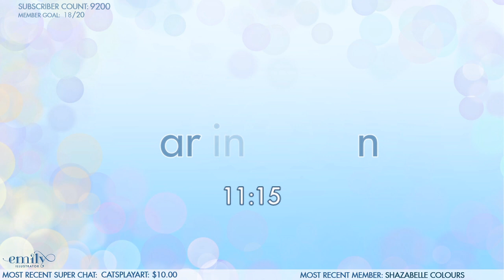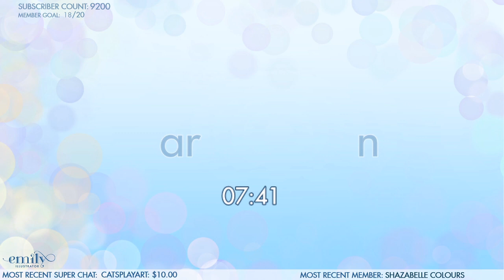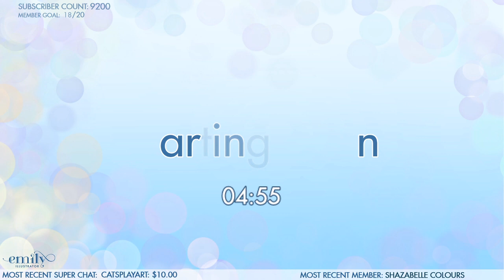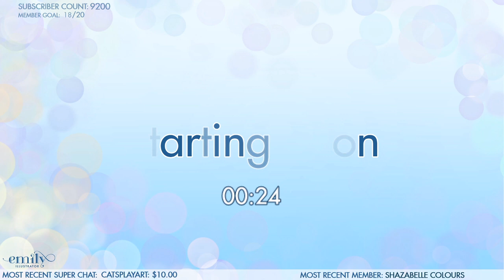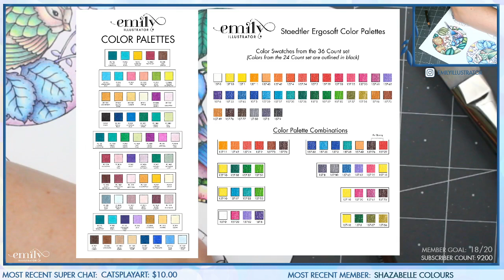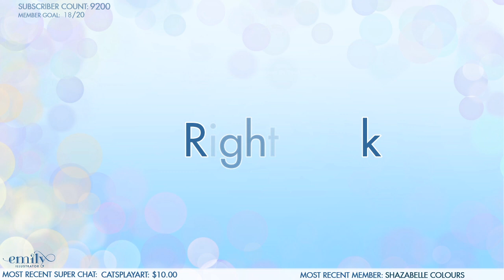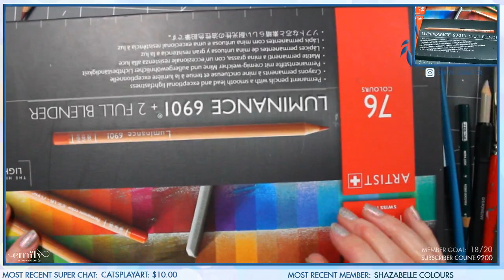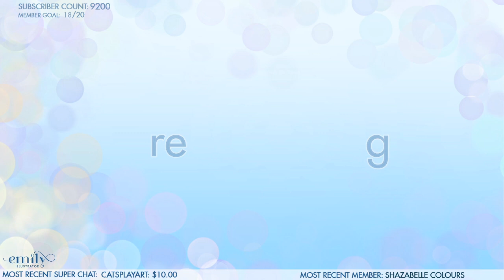{LIVESTREAM} Part 4 ~ Prismacolor ~ Johanna Basford ~ Flourish !etsy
You can download your free Flourish coloring book

Prismacolors Used: 938, 910, 1011, 1030, 1006, 911, 907, 1022, 120, 946, 942, 1089, 916, 109, 1092, 919, 1086, 914, 1081, 994, 1013, 1017, 929, 941, 1082, 948, 989, 908, 912, and 1083

Color Wheel
Stash N’ Store
Dahle 133 Sharpener
Prismacolor Pencils